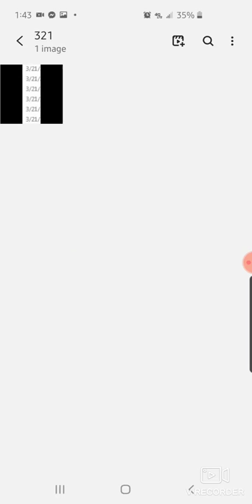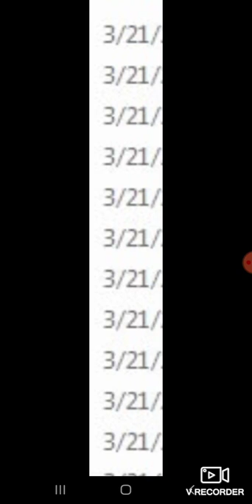I was shown "3/21"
This is the link to Priest Poli's Video regarding the Equinox! All the Glory be unto Father Yahuah 🔥❤🕊

Hello Brother's and sister's. Pleading the Blood of Christ, Yahushua Ha'mashiach over the minds, bodies and spirits of each of us during these perilous times. In obedience, I am sharing what I was shown in a dream/vision about 3 weeks ago. I was given the date "3/21". After praying for more confirmation, I have only been prompted to share that I was shown this date. I am not setting dates for any events, but simply being obedient by declaring it! I had had such urgency for the past 3 to 4 days about this, seeing that 3/21 is tomorrow- the Sabbath day. The Vernal equinox just occured on March 19, 2020 and to follow is passover! These are very important dates and High watch times. as sooken in Genesis, the lights in the firmament are to be for signs and foe seasons. Also, in the Torah, it is a commandment to keep the Passover from generation to generation! THESE ARE HIGH WATCH TIMES. Please, as usual, take all things to prayer. I pray this brings Glory and Honor to our Father Yahuah. All the Glory and Praises be into Him eternally, Amein🙏🏾🕊🔥⚔🖖🏾❤

And God said, Let there be lights in the firmament of the heaven to divide the day from the night; and let them be for signs, and for seasons, and for days, and years:

And Jesus answered and said unto them, Take heed that no man deceive you.   For many shall come in my name, saying, I am Christ; and shall deceive many.   And ye shall hear of wars and rumours of wars: see that ye be not troubled: for all these things must come to pass, but the end is not yet.   For nation shall rise against nation, and kingdom against kingdom: and there shall be famines, and pestilences, and earthquakes, in divers places.   All these are the beginning of sorrows.   Then shall they deliver you up to be afflicted, and shall kill you: and ye shall be hated of all nations for my name's sake.   And then shall many be offended, and shall betray one another, and shall hate one another.   And many false prophets shall rise, and shall deceive many.   And because iniquity shall abound, the love of many shall wax cold.   But he that shall endure unto the end, the same shall be saved.   And this gospel of the kingdom shall be preached in all the world for a witness unto all nations; and then shall the end come.

But as the days of Noah were, so shall also the coming of the Son of man be.   For as in the days that were before the flood they were eating and drinking, marrying and giving in marriage, until the day that Noah entered into the ark,   And knew not until the flood came, and took them all away; so shall also the coming of the Son of man be.